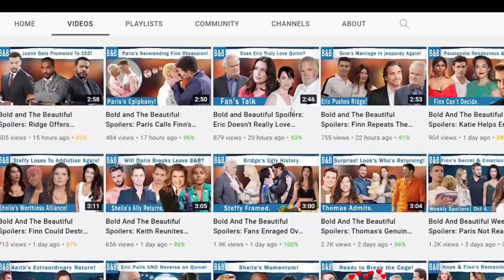CBS Y&R 9-16-2024 || CBS The Young And The Restless Full Episode Monday, September 16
The Young and the Restless Spoilers: Lucy’s Dangerous Obsession with Faith – A Mental Health Crisis Looms? CBS Y&R 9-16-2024 || CBS The Young And The Restless Full Episode Monday, September 16